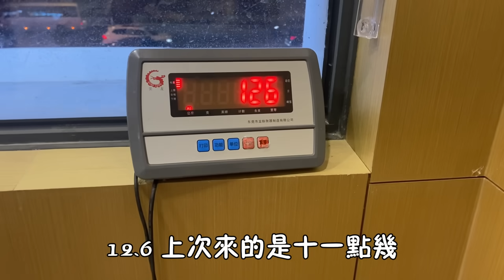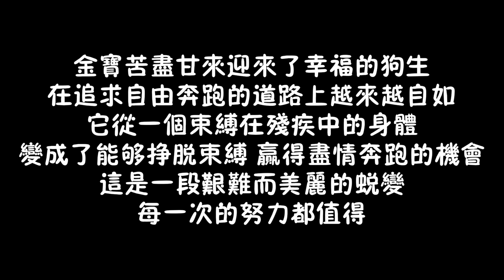主人幫殘疾狗狗克服“心理障礙”，網友感嘆：它奔跑的樣子真美